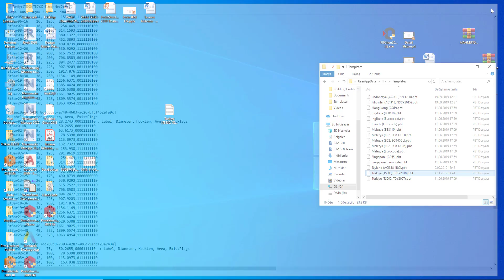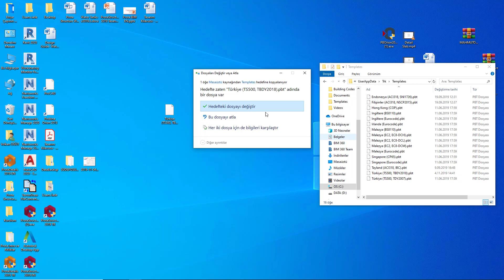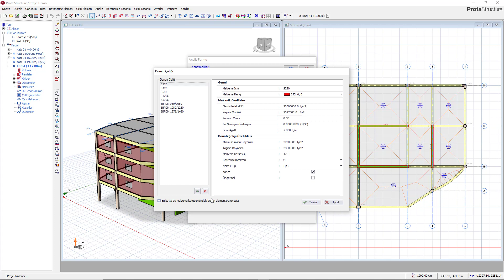ProtaStructure'da Kullanıcı Tanımlı Etriye Çapının Eklenmesi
ProtaStructure, betonarme, çelik ve kompozit yapı sistemlerinin modellenmesi için hızlı ve kullanıcı dostu araçlar sunmaktadır. ProtaStructure programında yer alan etkileşimli grafik editör ve dinamik veri giriş sistemi sayesinde yapısal model çok kolay ve esnek bir şekilde tanımlanabilir.

ProtaStructure, yapı sistemlerinin modellenmesi, sonlu elemanlar analizi, yönetmelik destekli tasarımı, performans değerlendirmesi, güçlendirilmesi ve detay çizimleri için özel olarak geliştirilmiş en kapsamlı ve güvenilir mühendislik çözümüdür.